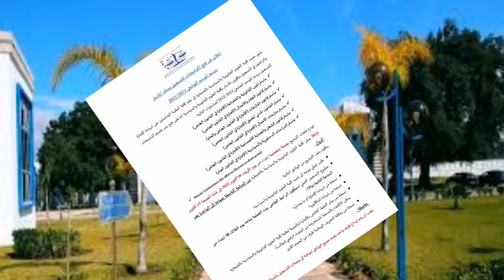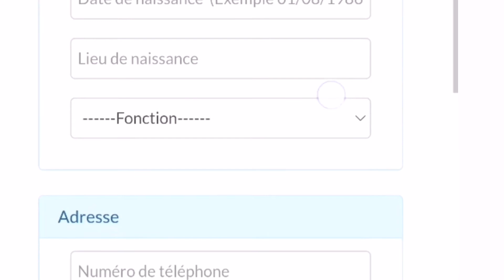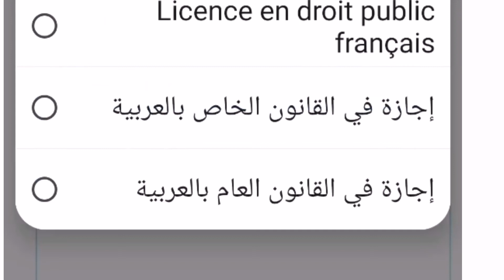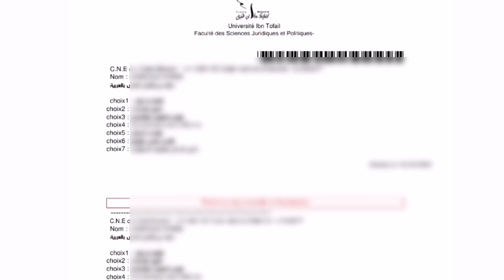التسجيل في ماستر كلية العلوم القانونية والسياسية بالقنيطرة سنة 2022 /2023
كيفية التسجيل في سلك الماستر بكلية العلوم القانونية والسياسية بالقنيطرة سنة 2022 /2023
رابط التسجيل